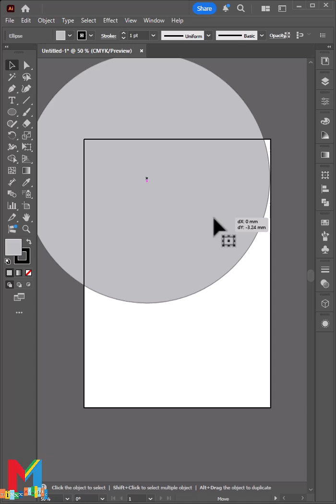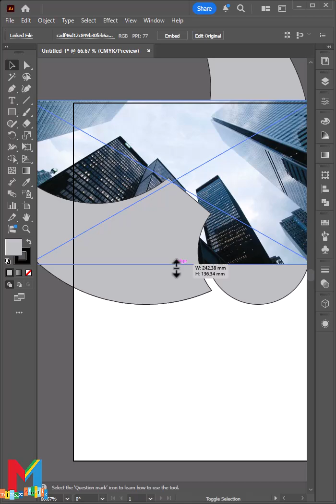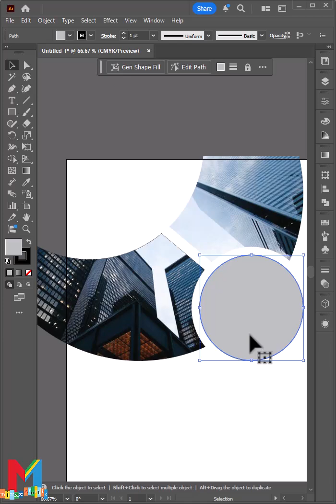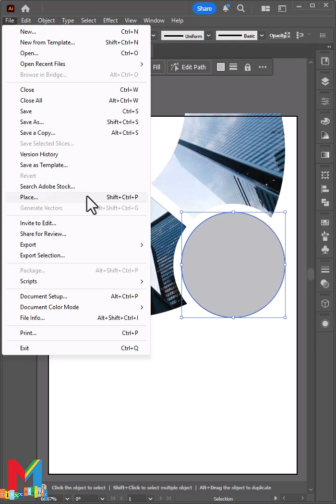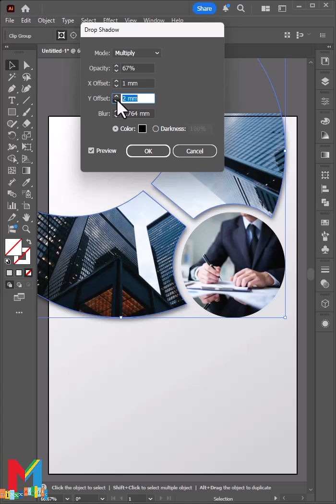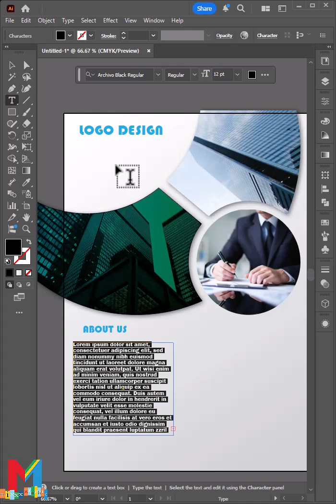FREE Professional Flyer Design Tutorial (Adobe Illustrator) 🔥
Learn how to design a professional business flyer quickly and easily in this Adobe Illustrator Short! This rapid tutorial covers key steps in creating an eye-catching design, including layout, color selection, and typography tips. Perfect for graphic design beginners or anyone needing a quick, modern flyer design idea. 🎨 Software Used: Adobe Illustrator CC 🚀 Want the full, in-depth tutorial?